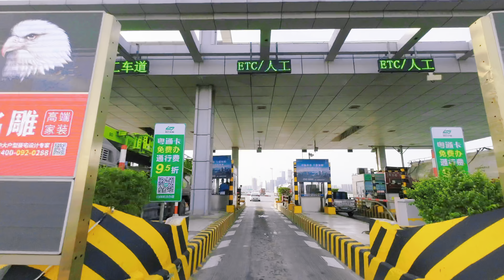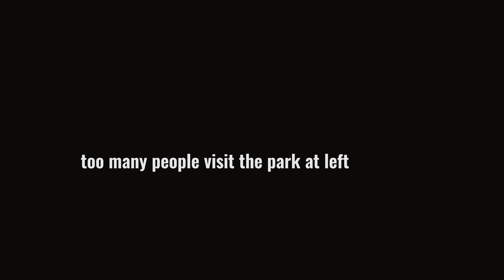[4K HDR] DRIVING TOUR | DRIVING DOWNTOWN: SHENZHEN CITY CHINA 南坪快速西行 - 西灣紅樹林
DRIVING TOUR DRIVING DOWNTOWN SHENZHEN CHINA 南坪快速西行 - 西灣紅樹林

I really want to know how you feel after watching it. Any feelings are welcome in the comments section.
謝謝大家的觀看，大家有什麼建議歡迎評論區留言。
我很想知道大家觀看後的感覺，任何的感受，都歡迎評論區留言

00:00 介紹 Intro
01:05 起點，南坪快速1 Starting location, Nanping Express 1
05:03 南坪快速2 Nanping Express 2
07:30 進入隧道 Enter the tunnel
11:29 前海石公園片區 Qianhai Stone Park Area
22:47 沿江高速 S3 Expressway
28:25 大鏟灣 Da Chan Bay
35:18 西灣紅樹林 West Bay Mangrove